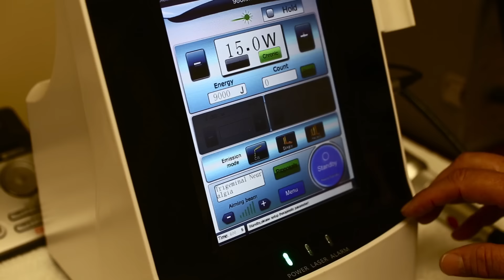Degenerative Joint Treatment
Are you in need of degenerative joint treatment? Contact Dr. James Grant at the accident and injury clinic in Salt Lake City. Dr. Grant has saved thousands of people from unnecessary surgery. Conveniently located on 3300 South in Salt Lake City.